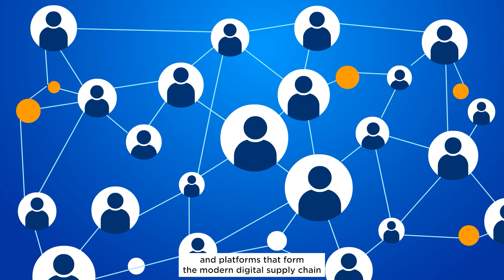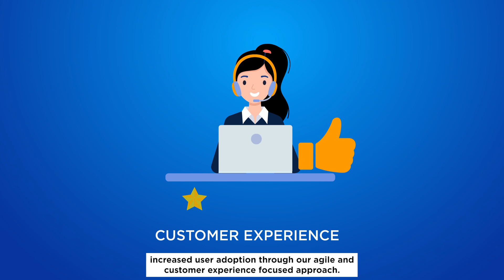HCL and SAP Ariba for Digital Supply Chain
Making intelligent spend management and digital supply chain a reality.